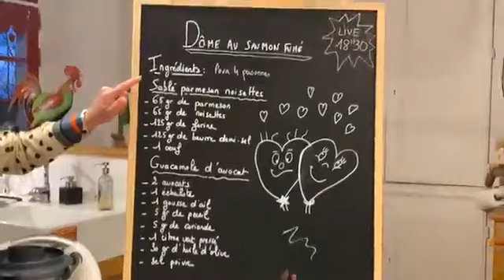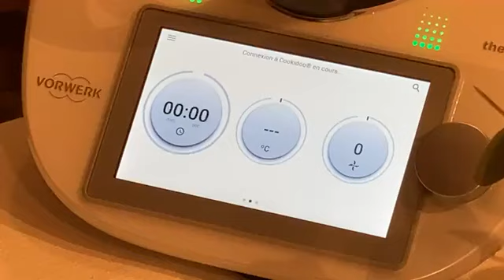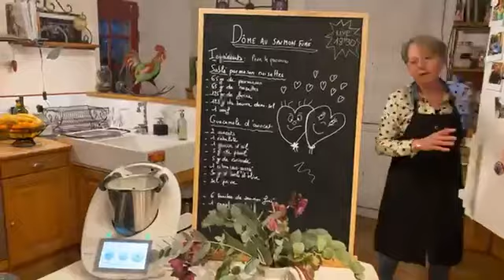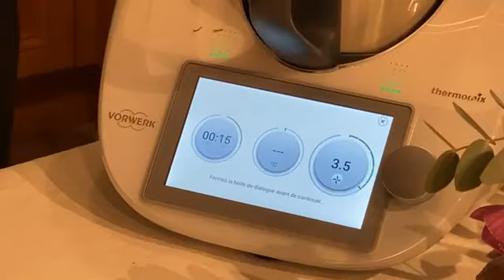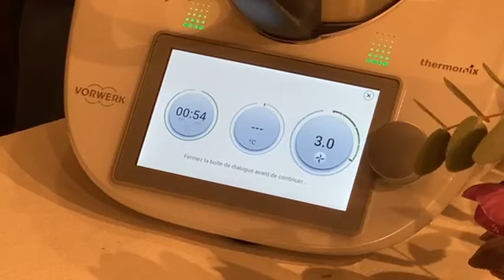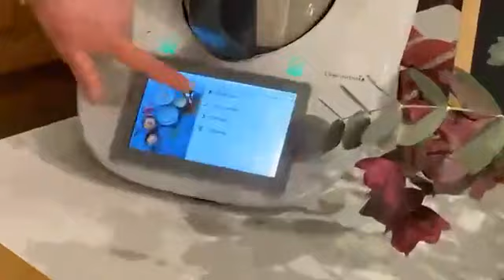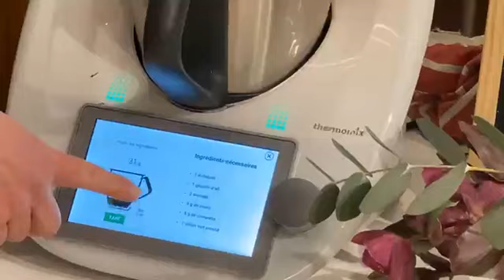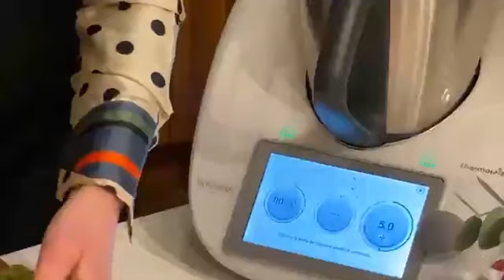Thermomix/Dôme saumon guacamole sur sablé de parmesan, noisettes/St Valentin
Marie ARENE 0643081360 Conseillère Thermomix

Dôme au saumon fumé - Live du 11 février 2022

Sablé parmesan noisette, guacamole d’avocat, mousse de crevette, bisque acidulée et Chantilly au citron vert

     Niveau : facile
Temps de préparation : Temps total : 40 min Nombre de portions : 4 parts

INGREDIENTS
Sablé parmesan noisettes
65 g de parmesan
65 g de noisettes
125 g de farine
125 g de beurre demi-sel 1 œuf
Guacamole d’avocat ou
2 avocats
1 échalote
1 gousse d’ail
5 g de persil
5 g de coriandre
1 citron vert pressé 30 g d’huile d’olive sel et poivre
Dressage
6 tranches de saumon fumé 1 pamplemousse
Baies roses
PRÉPARATION
Bisque acidulée (Optionnel)
200 g de parures de crevettes
1 oignon coupé en deux, 1 échalote, 1 gousse d’ail 1 tomate coupée en quatre
100 g de vin blanc
400 g d’eau
50 g de vinaigre de riz
80 g d’huile d’olive
Variante mousse de crevette
200 g de crevettes décortiquées 150 g de crème liquide
60 g de mascarpone
Chantilly au citron vert
200 g de crème fraîche à 35 % de matière grasse zeste d’ 1⁄2 citron vert et le jus du citron entier sel
  Chantilly salée au citron
Insérer le fouet dans le bol propre. Verser la crème bien froide et le sel et fouetter 45 sec à 1 min/vitesse 3,5 tout en surveillant, arrêter dès que la bonne consistance est atteinte. Ajouter le jus du citron et le zeste de la moitié du citron dans le bol et fouetter encore 10 sec/vitesse 3,5. Retirer le fouet et verser la chantilly dans une poche à douille et réserver au frais. Laver le bol.
Sablé parmesan noisette
Mettre le parmesan et les noisettes dans le bol, mixer 3 sec/vitesse 7.
Ajouter la farine, le beurre, l’œuf, puis mélanger 1 min/vitesse 3.

A l’aide de la spatule, sortir la pâte (mode turbo s’il en reste sur les couteaux) puis la réserver au frais pendant 20 minutes.
Pendant ce temps, préparer le guacamole...
Guacamole d’avocat
Mettre dans le bol, l’échalote, la gousse d’ail, le persil, la coriandre et mixer 5 sec/vitesse 5. Racler les parois du bol à l’aide de la spatule.
Séparer la chair des avocats de leur peau. (On peur réserver la peau pour le dressage si on n’utilise pas de coque en silicone).
Ajouter la chair d’avocat, le citron vert et l’assaisonnement dans le bol puis mixer 1 min/vitesse 5.
Mettre les crevettes décortiquées, la crème liquide, la mascarpone et l’assaisonnement dans le bol puis mixer 1 min/vitesse 4. Racler les parois du bol à l’aide de la spatule et réserver.
Préparer les suprêmes de pamplemousse : peler à vif le pamplemousse, retirer bien toutes les peaux blanches puis avec un couteau à dents, trancher la pulpe entre chaque membrane afin d’obtenir les suprêmes.
Les couper en petits dés et les mélanger à la cuillère au guacamole. Réserver.
Revenir à la préparation des sablés
Préchauffer le four à 175°C. Tapisser une plaque de papier cuisson.
Etaler la pâte entre 2 papiers sulfurisés sur 1/2 centimètre. Retirer la feuille du dessus puis avec un emporte-pièce découper les biscuits à la taille souhaitée. La pâte se découpe mieux lorsqu’elle est bien froide. Puis cuire 15 à 20 minutes au four à 175°C. Réserver. Laver et sécher le bol.
Bisque acidulée (Optionnel)
Mettre l’oignon, l’ail, l’échalote dans le bol et mixer 3 sec/vitesse 4 et racler les parois du bol à l’aide de la spatule.
Cuire 3 min/120°C/vitesse 1 puis incorporer les parures de crevette. Cuire de nouveau 3 min/90°C/vitesse 1. Ajouter le vin blanc, l’eau, la tomate dans le bol puis cuire 20 min/98°C/vitesse 1.
Mixer ensuite 2 min/vitesse 10, filtrer le jus au-dessus d’un récipient en vous aidant du panier cuisson.
Transvaser le jus récupéré dans le bol puis ajouter le vinaigre et monter 30 sec/vitesse 4 avec 80 g d’huile d’olive.
Dressage
placer un film alimentaire sur l’empreinte du moule en forme de dôme ou coque et l’habiller de lamelles de saumon fumé puis déposer le guacamole d’avocat ou la mousse de crevette sur le saumon fumé. Fermer avec le saumon et le film, réfrigérer.
Au moment de servir, retourner le dôme sur un sablé parmesan noisette.
Placer le dôme et son biscuit sur une assiette puis décorer avec la chantilly au citron ou avec la bisque acidulée.
Décorer enfin avec des baies roses ou des pluches de persil ou d’aneth et ajouter un peu de poivre de Timut moulu.